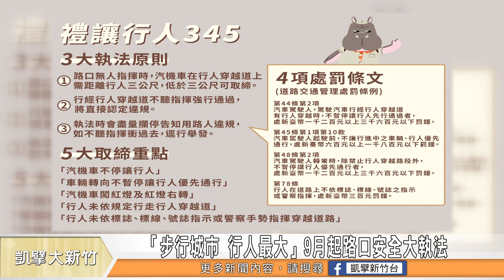「步行城市 行人最大」9月起路口安全大執法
「汽機車路口慢看停」、「行人大步向前行」，從9/1號開始，全國展開為期1個月的「路口安全大執法」，駕駛人行經路口沒有停等禮讓行人最高將開罰3600元。